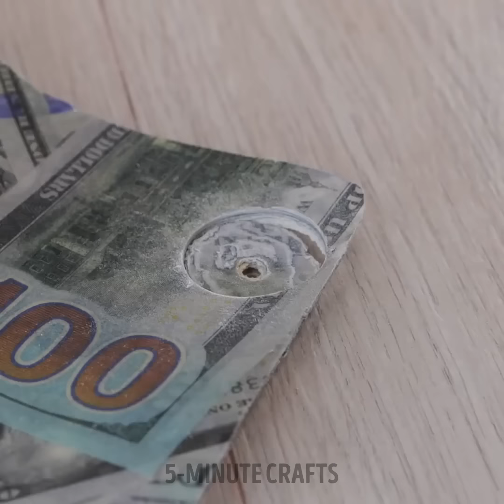Creative Bra, Dresses, And Corsets Ideas Using Simple Sewing Techniques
In this video, discover a plethora of creative ideas to make your own bras, dresses, and corsets using simple sewing techniques. Learn how to customize your wardrobe with unique and stylish pieces that fit you perfectly. Whether you are a beginner or an experienced seamstress, these DIY projects will inspire you to add a personal touch to your clothing collection. Watch now and unleash your creativity!